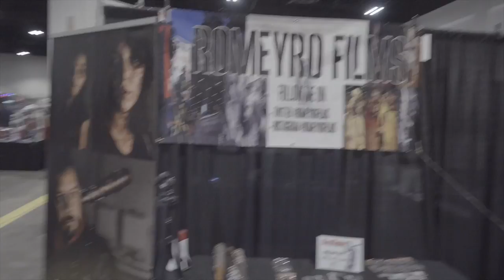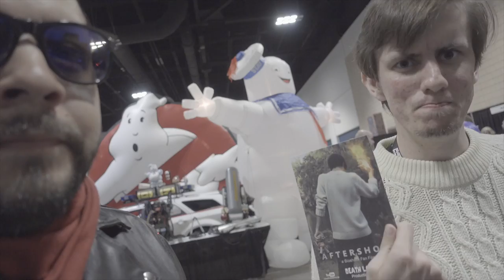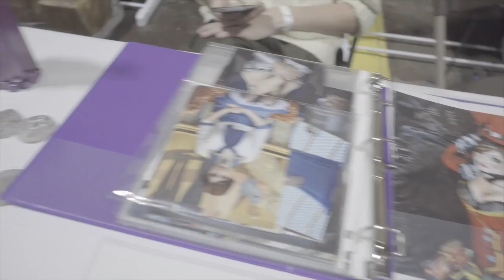MALOOGA Comic Con DAY 1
This is day one of Malooga Con. It was pretty epic!! we had amazing cosplayers, game and fun. This is also my 1st vlog so bare with me as i fix all the kinks.